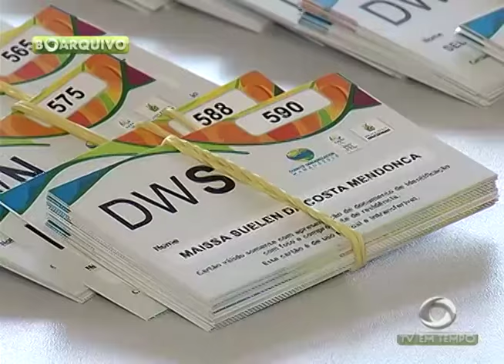BOLETIM EM TEMPO - MANHÃ 02ª EDIÇÃO (03.08.2016)